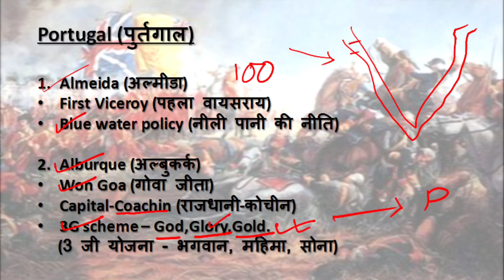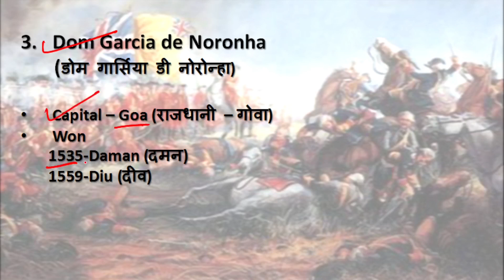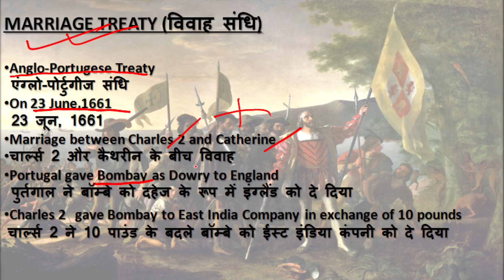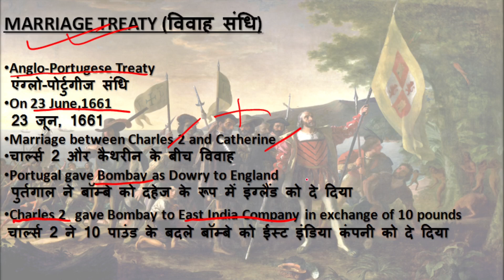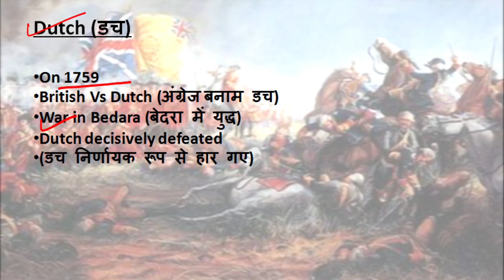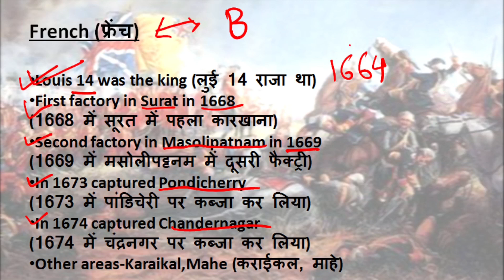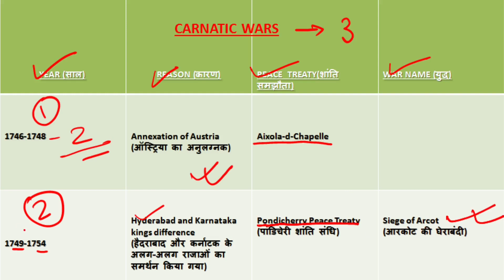ब्रिटिश बनाम अन्य विदेशी | British vs other foreigners | Modern History in Hindi for UPSC , SSC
ब्रिटिश बनाम अन्य विदेशी | British vs other foreigners | Modern History in Hindi for UPSC, SSC |DUOLINGO शिक्षा |